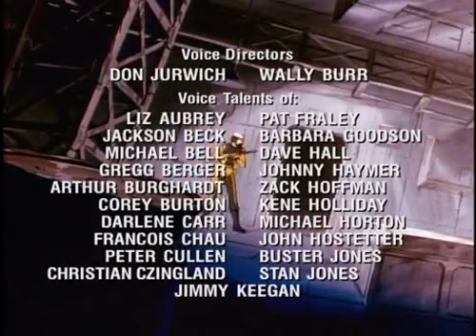TV ANIMACIÓN: G.IJOE - Cap.31 "Cobra Quake"